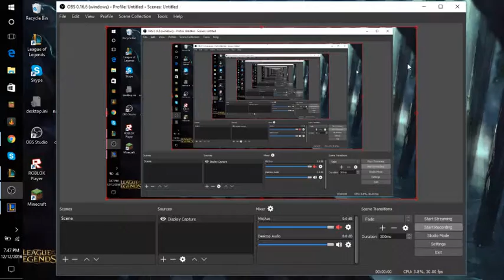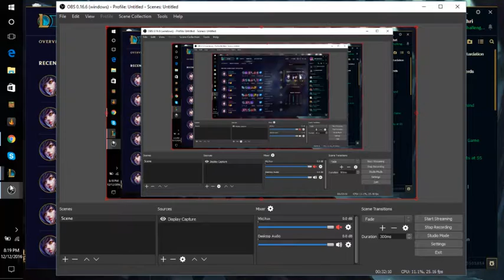Ahri vs Lux Mid Solo Que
My second match since being thrown back to depths of silver after my placement match, and it was just a stomp out with the help of the jayce top SN:Mnxchies.
My CS doe

Like and sub and tell me what you liked and disliked about the video so that I can improve, and as always IzzAll/ZzAhri (what ever you pref) out!